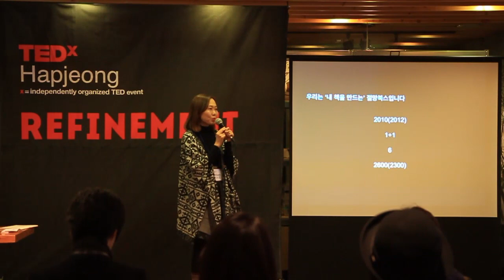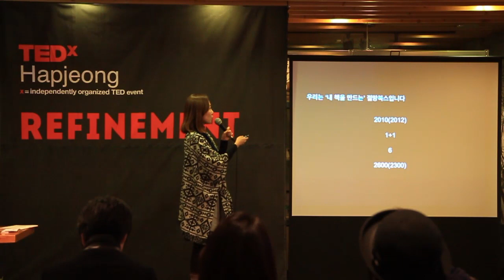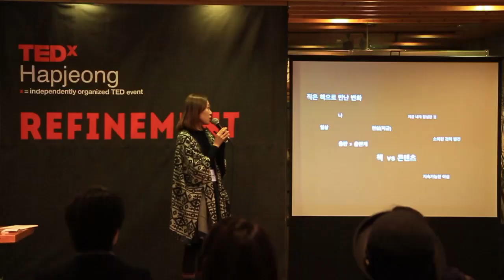나는 왜 '사표'를 만들었을까 (The reason I made "resignation" magazine) | 신미경(Mick Shin) | TEDxHapjeong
This talk was given at a local TEDx event, produced independently of the TED Conferences. 비정기 간행물 사표 의 탄생 배경과 독립출판의 매력에 대한 이야기

The Reason I Made "Resignation" magazine
Mick Shin, Representative of Indie Book Label "Desperate Books"

CEO of 절망북스

소규모 출판연대 '절망북스' 공동 발행인
출판기획 편집자

독립출판물

비정기간행물 사표:첫 사표, 사우스 이스트 런던에서 일주일을, 나의 할아버지는 제주